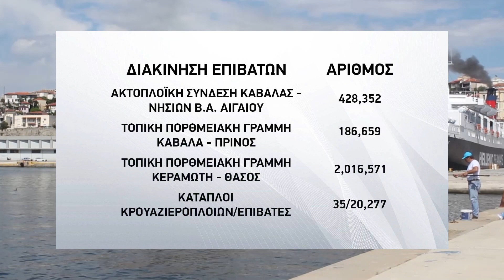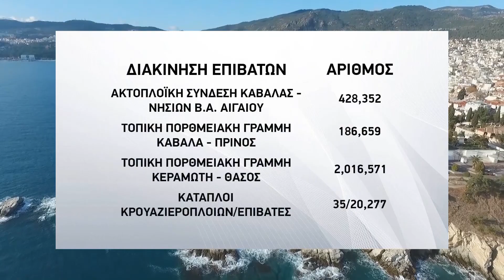Καβάλα | Κάνει σχέδια για την επόμενη τουριστική σεζόν